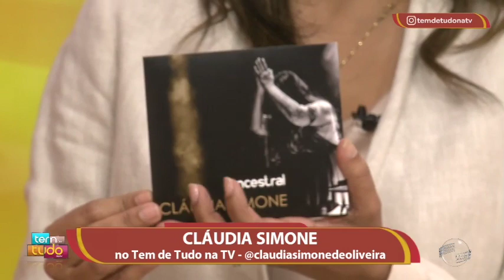Cláudia Simone no Tem de Tudo na TV